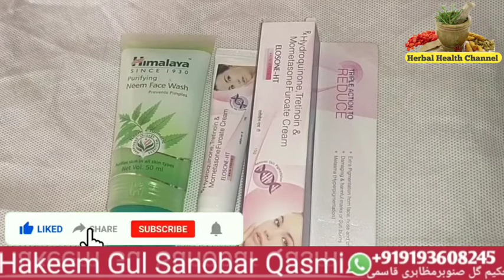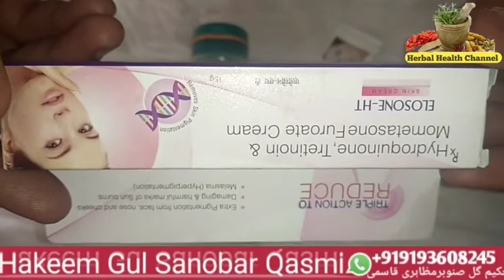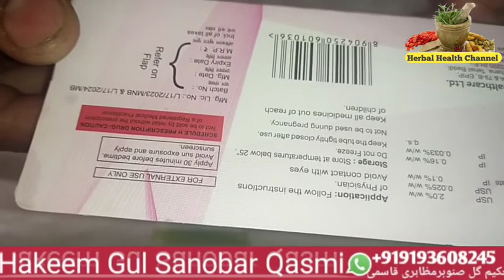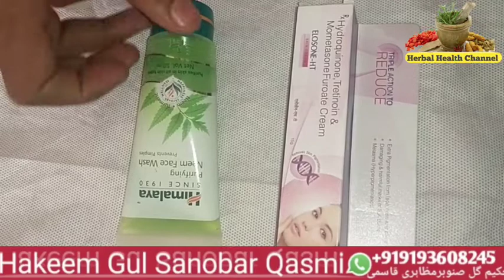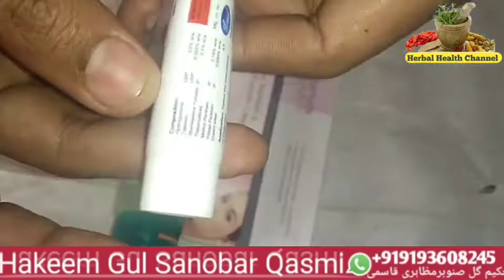elosone HT चेहरे के दाग धब्बे झाइयां कील मुहांसे सब खत्म इस करीम से, chehre ke liye sabse behtar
چہرے کے داغ دھبے چھائیاں کیل مہاسے سب ختم
as.Qasmi dawakhana
ہم آپکی کیا مدد کر سکتے ہیں
*کسی بھی قسم کی طبی رہنمائی و مشورہ کیلئے رابطہ کر سکتے ہیں*
*یہ چینل جسمانی بیماریوں کے علاج کیلئے بنایا گیا ہے
نسخہ جات چاہےآپ خودبنائیں یاہم سےمنگالیں🙏*
یہ ہمارا یوٹیوب چینل ہے اس کی لنک ہم نے آپ کو دی ہے آپ اس کو سبسکرائب کر لیں نسخہ جات کیسے تیار کیے جائیں گے وہ آپ یہاں سے دیکھ سکتے